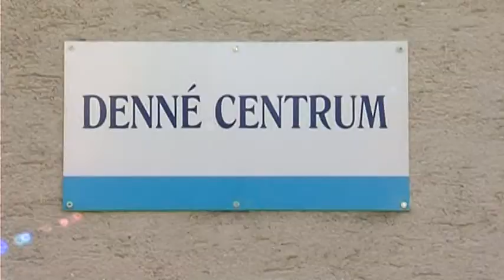Správy spod Bradla č.43 - premiéra 25.10.2013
Denné centrum -- úcta k starším
Búdky pre dážďovníkov